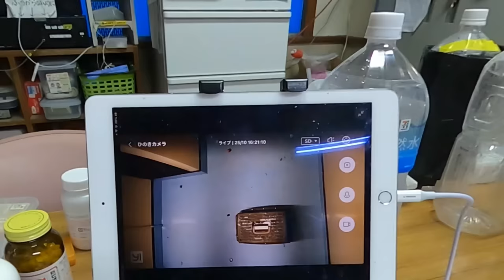【カワウソ】こうして丸裸にされていきます(^^) （伊勢シーパラダイス）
コツメカワウソのヒノキくんが伊勢シーパラダイスに来てくれて18時間後に館長と対面しました(^^)/
別に館長がしなくても他のスタッフが自然に勝手にしますが、その来た子の情報をこんな感じ（かどうかは他の園館さんで違うかもしれませんが(^-^;）でどんどん収集してスタッフ同士で共有されていきます。
とにかく一刻も早く新しい子の性格やら傾向をつかんで安定した飼育に繋げたいのが飼育係の性ですね。

■各リンク
🔵伊勢シーパラダイスチャンネル